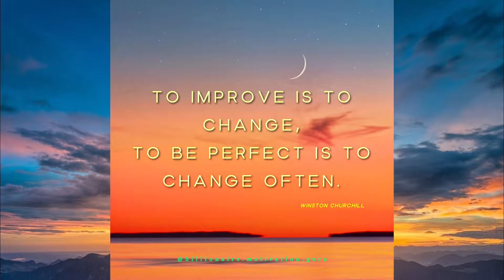Prawn Biryani | A Day in Our Life | Home Gym Motivation | Full On Funny Memes Fun & Energy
We are back with another fun , love and joyfully great day and a new vlog with lots of surprises , excitement and love !

With the beginning of a lovely bright day , today we share with you how we spent our day together . With lots of excitement , full of funny meme and a quick biryani recipe , we share with you a day in our life . As he couldn't resist the quick and tasty prawns biryani , he had to start workout at home to loose extra calories . And that wasn't enough we had a good romantic couple moment with ice-cream which ended up to be a funny meme 😊 . The video is full of fun excitement motivation energy and lots of worthy viral funny memes . Last but not least we had a great time shopping and again a fun and information Dmart Shopping haul with my best buy under Rs.99 . . .

So what are you waiting for ? Go ahead and enjoy the fun and entertaining vlog . We appreciate your hearty support and thank you for making our life wonderful .

SHARE WITH FAMILY , LOVED ONES , FRIENDS AND SHARE HAPPINESS

MUSIC / AUDIO / GIF CREDITS:

Filmora Music